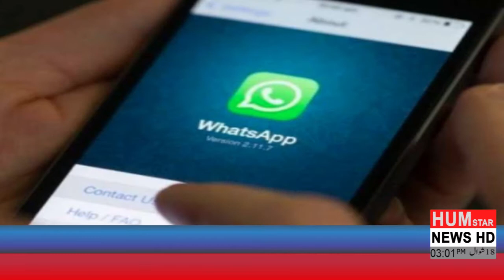Pakistan in the grip of doomsday heatwave[03 pm headlines]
پاکستان قیامت خیز ہیٹ ویوو کی زد میں